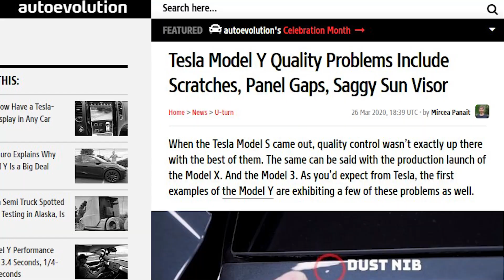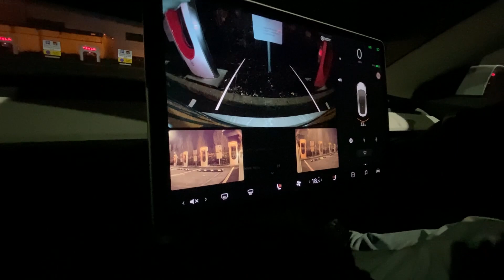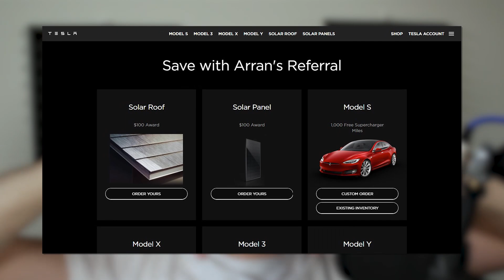COLLECTING my NEW 2021 Tesla Model 3!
I just picked up the NEW 2021 Tesla Model 3! My Dream Car! And this is my experience of delivery and taking it for it's first drive! 🚗 (And McDonalds Trip!) 🍟